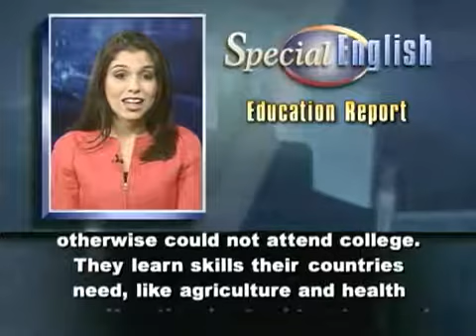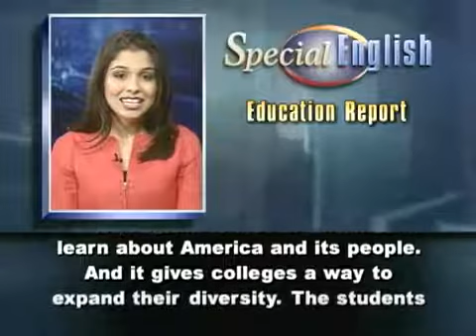VOA Learning English Education Report # 393 2